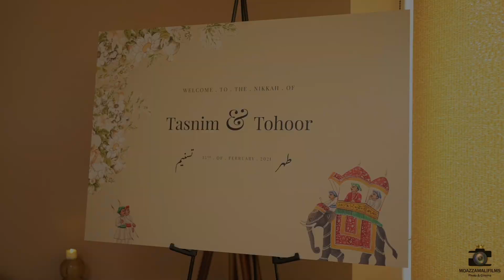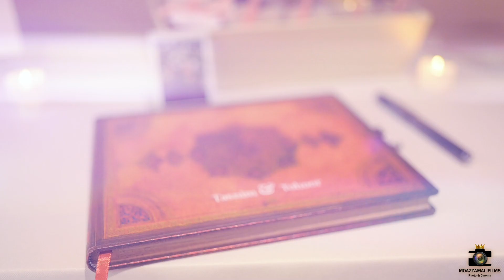Tasnim & Tohoor Home Nikkah Highlight (Watch Till End)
👑Giving Your Memories a Royal Look👑

We provide the best services in both photography and cinematography making your special day unforgettable.